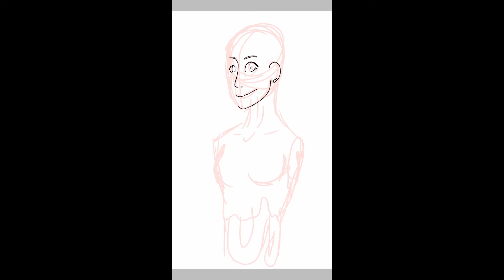Pastel Gore (Speedpaint)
Most people make scary dark pictures when they are angry. But then there is me. I make things like this...

Pallet: Pastel Gore (not mine)

Song: Bye Bye Bonfire